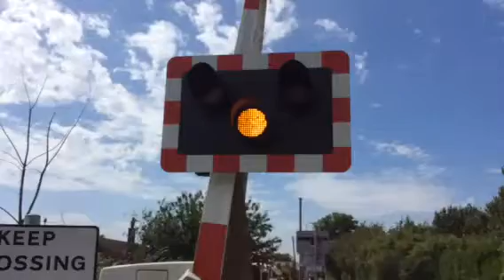Collingham station level crossing (Notts) Friday 10.7.15